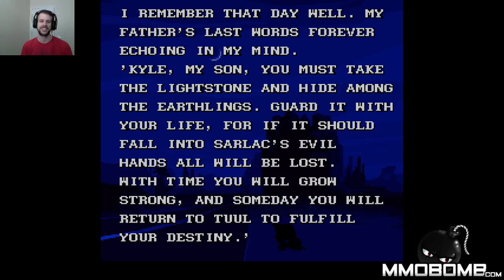Old School: Blackthorne Bomblive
It's a blast from the past that just so happens to be F2P! On this episode of Bomblive, Spunkify takes on one of Blizzards' first games, the cinematic platformer Blackthorne. Can our hero figure out the controls in time to defeat the evil menace known as Sarlac? Tune in to find out!

Come enjoy a livestream broadcast on our official Live Stream every Wednesday at 2PM PST.

for the best free MMORPG and MMO Games.

Bomblive is the official MMOBomb livestream show where viewers get to watch and interact with their favorite MMOBomb hosts! We pick some of the latest free to play games to play with our fans in this full hour live show!